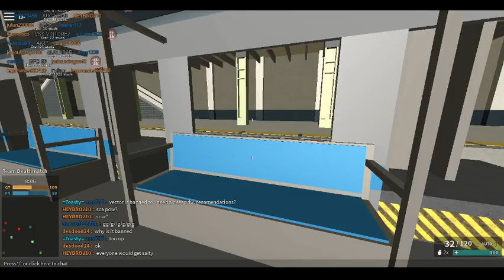My final video as a 14 year old :D